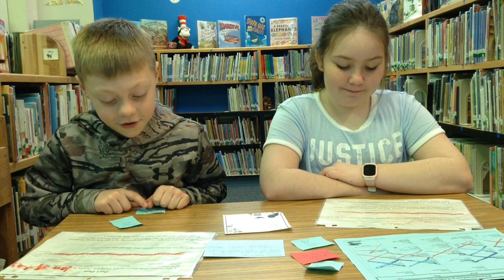Tuesday January 29